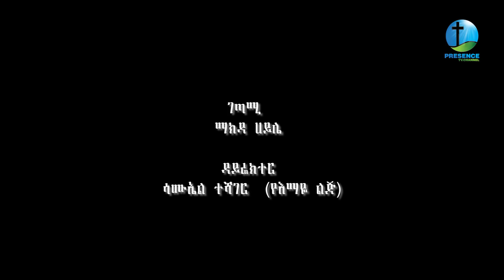ልጄን ጥዬ ልሞት ነዉ! አስደንጋጭ ትንቢት.... || Prophet Suraphel Demissie || PRESENCE